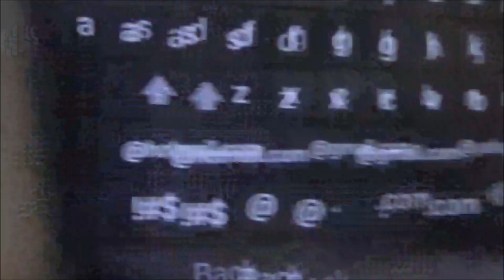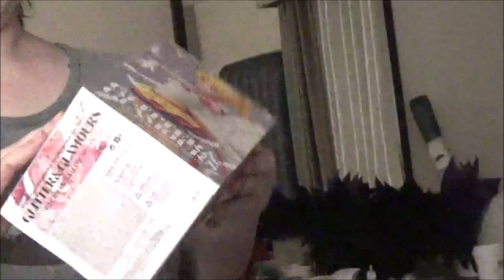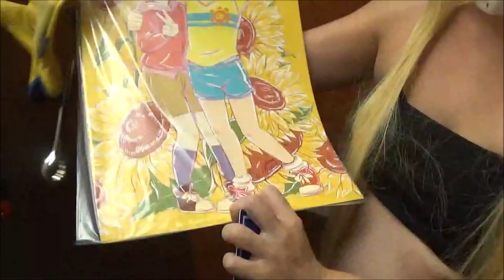Naka Kon 2021 Vlog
Did you see us there?

Angelbellz as Lumine, Kozume Kenma, Hitoshi Shinsou, MC, and Mikan Tsumiki
Skip SS as Aether, Tooru Oikawa, Greed/Ling, and Judar
Sami as Paimon, Nishinoya Yuu, Winry Rockbell, Misty, and Ibuki Mioda
Kam as Shoko Nishimiya and Edward Elric
Jade as Karl Heisenberg and Jotaro Kujo

Tik Toks

Angelbellz's Account: angelbellz
Angelbellz’s OOC Account: angelbellzooc
Skip SS's Account: ssskipss
Sami's Account: GeekyMomma92
Maxim’s Account: chaoticriddles
Crash's Account: crashlovesyou
Kami’s Account: kaitalli
Jay’s Account: invisible_snowflake
Jade’s Account: dr.horribleattiktok
Breezy’s Account: breezy.cosplays
Ted’s Account: 404.aoba

Instagrams

Angelbellz’s Account: angelbellz.cos
Skip SS’s Account: skip.s.s
Sami’s Account: Samijo1992
Crystal’s Account: wolfcrystal95
Crash’s Account: crashazoid
Maxim’s Account: chaoticriddles
Kami’s Account: sk88r_gurl13
Jay’s Account: invisible_snowflake
Jade’s Account: backstage_trash109
Ted’s Account: cloudy.vegas

•Pronouns•
Angelbellz - They/Them
SkipSS - He/Him
Sami - She/Her
Crystal - She/Her
Maxim - He/Him
Crash's - They/Them
Jay - They/Them
Kami - She/Her
Jade - She/They
Breezy - They/Them
Ted - He/They
Charli - She/Her